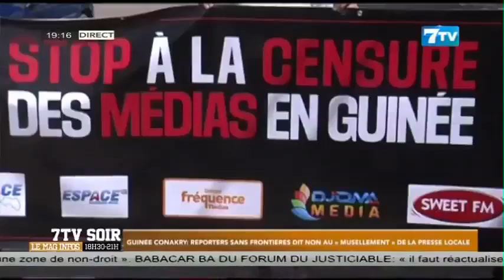Guinée Conakry: Reporters sans frontières dit non au " musellement" de la presse locale